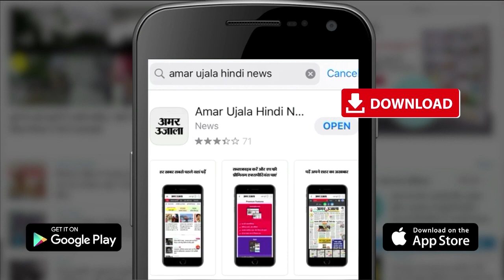योगी सरकार लेगी आजम खान पर एक्शन, Jauhar Trust से छिनेगा शोध संस्थान | Azam Khan Jauhar University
सपा के कद्दावर नेताओं में शुमार रहे आजम खान पर मुश्किलें कम होती नहीं दिख रहीं। एक तो 100 के करीब केस उनपर दर्ज हो चुके हैं। अब उनके मौलाना जौहर अली ट्रस्ट से मौलाना जौहर अली प्रशिक्षण और शोध संस्थान भी वापस लेने की प्रक्रिया शुरू हो गई है।